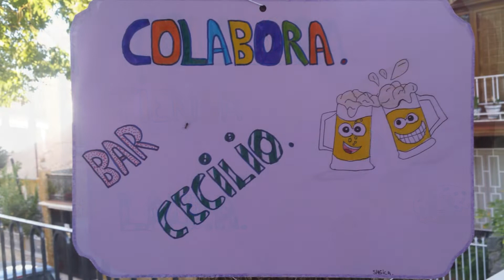Desayuno Barrio de Caicena 2018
Desayuno Barrio de Caicena del 15 de agosto de 2018.